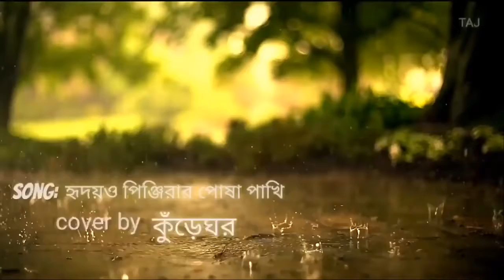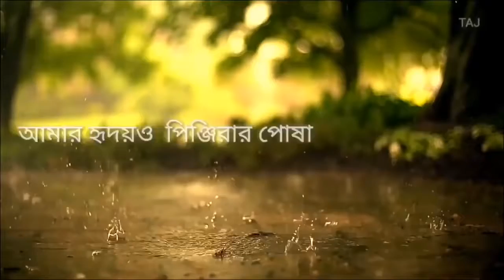amr hridoyer pinjiarar posa pakhire tahsan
tahsan